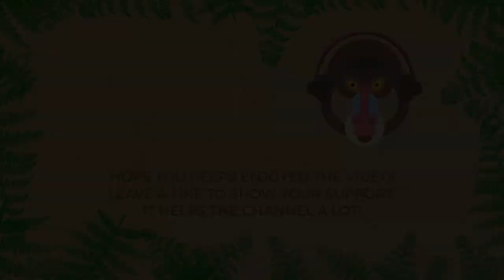Astroneer - How to build a Shuttle, Solar Panels (Astroneer Gameplay #5)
Astroneer - How to build a Shuttle, Solar Panels (Astroneer #5)
Today on Astroneer, we first start by building a storage unit and fill it up with items. Next we proceed to build a shuttle at the vehicle bay. But we then realize we needed some fuel to fly the shuttle on Astroneer.

We suddenly get caught in another vicious sandstorm on Astroneer. We quickly made our way to a hiding spot. The sandstorm cleared and we constructed a  solar panel for energy on Astroneer.

Some time passed and we got our fuel know as Hydrazine for the shuttle on Astroneer. We quickly conduct some research and climbed onto our shuttle. Without hesitation, we launched into orbit. What awaits us next on Astroneer?

About Astroneer:

Explore and exploit distant worlds in Astroneer – A game of aerospace industry and interplanetary exploration. Astroneer is set during a 25th century gold rush where players must explore the frontiers of outer space, risking their lives in harsh environments for the chance of striking it rich.

- ♪ Outro ♪ -